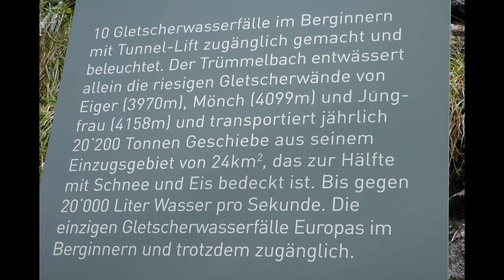Trümmelbachfälle in der Schweiz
Ein Gletscherwasserfall im Inneren des Berges. Ein einmaliges Schauspiel !